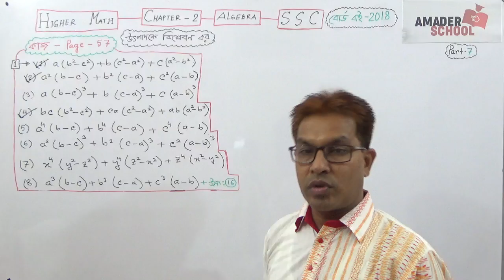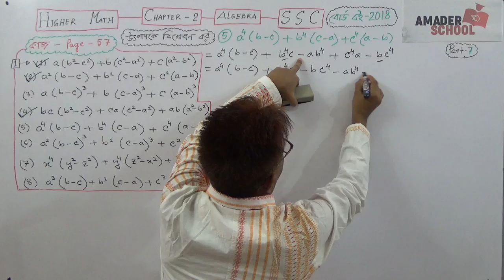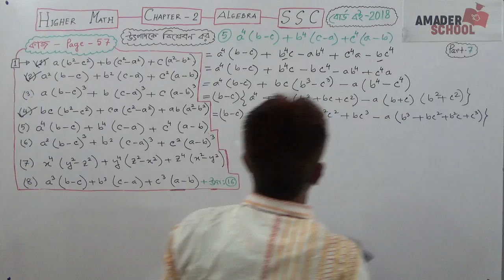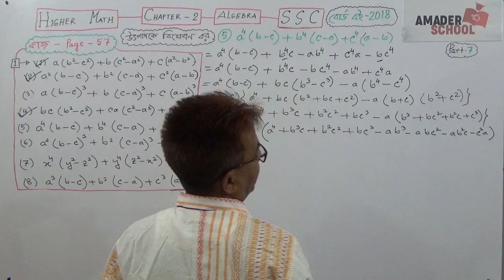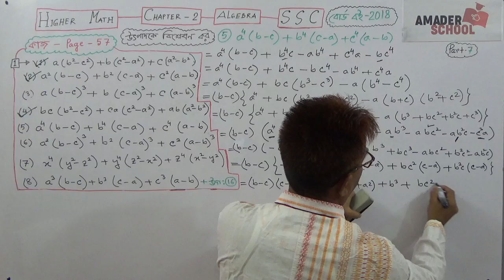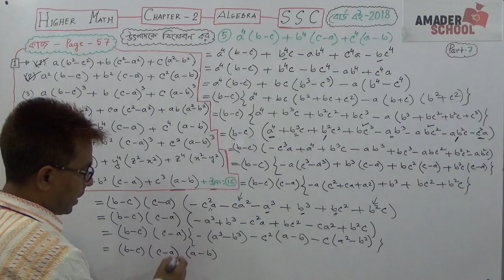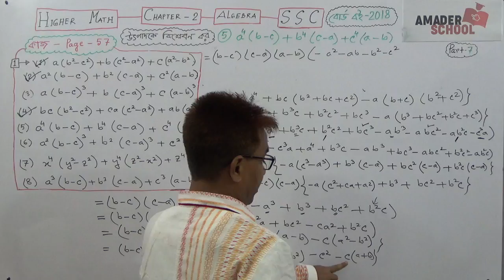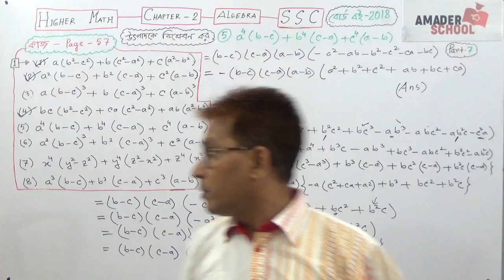SSC Higher Math Chapter -2 [ Algebra ] Resolve into Factors(Part- 7) [ Work 1(5)] TOWHID SIR